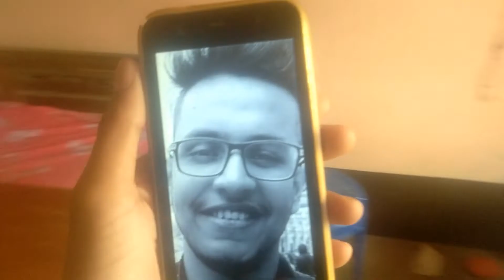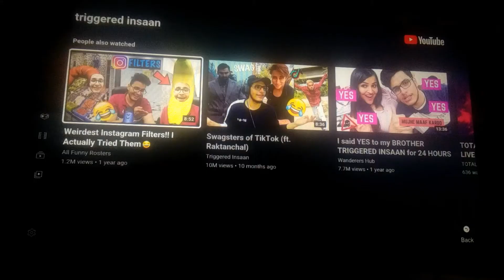I made a 10M special gift for @Triggered Insaan 🔥 | drawing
This video is made for entertain and teach you.please support me.